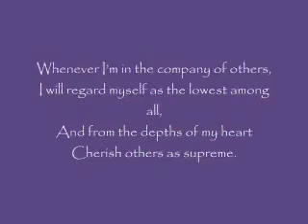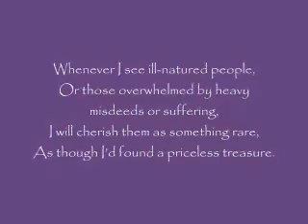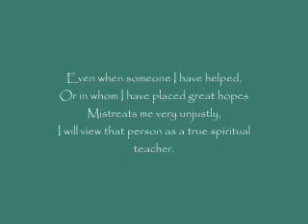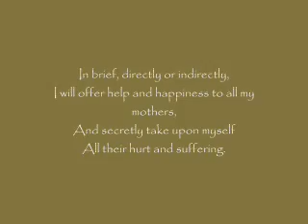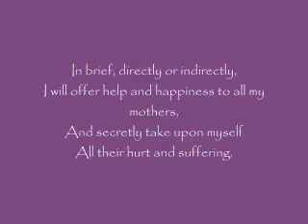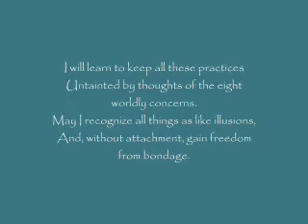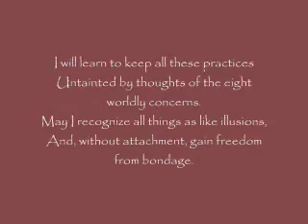Eight Verses for Training the Mind